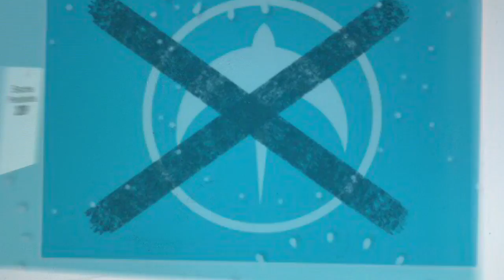Aquí Corrigiendo A Nayib Que No ofenda A Los Cabros Pues Son animales Domésticos Ellos Son Ratas